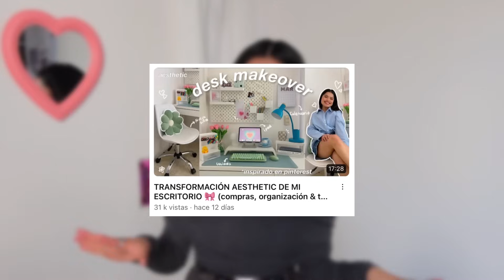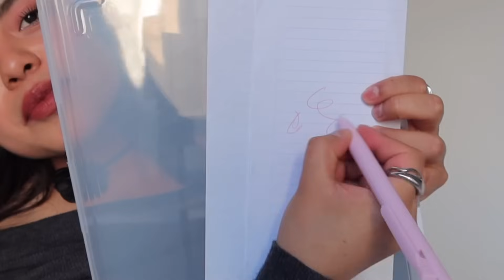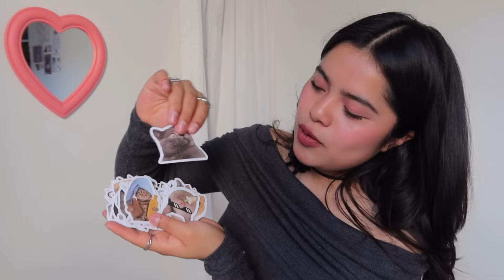lo que pedí vs lo que recibí en TEMU 🧡versión ✨PAPELERIA✨📓🖍️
TRANSFORMACIÓN AESTHETIC DE MI ESCRITORIO 🎀 (compras, organización & tour) 🫧📓✨

🎁 Código de MX$1500 en cupones para TODOS【dkw4787】

👇Mis selecciones👇
Estuche De Lápices MX$3.43💰 (Original Price MX$37.80💰)
Lámpara De Nube De Tulipán MX$14.97💰 (Original Price MX$165.99💰)
Útiles Ganchos y prácticos de pared autoadhesivos MX$2.20💰 (Original Price MX$22.05💰)
Pegatinas De Chica Del Centro MX$5.79💰 (Original Price MX$57.99💰)
Bolsa aislante para el almuerzo MX$2.88💰 (Original Price MX$28.89💰)
1 Caja De Almacenamiento Portátil MX$12.03💰 (Original Price MX$120.33💰)
90 uds./ paquete de notas MX$2.43💰 (Original Price MX$24.30💰)
Cortador De Cinta Mediano Naranja MX$4.83💰 (Original Price MX$45.23💰)
1 Pieza, Caja de archivo transparente MX$9.79💰 (Original Price MX$103.28💰)
Bolígrafo De Diario De Frutas Azules MX$7.09💰 (Original Price MX$83.49💰)
1Pza- Cuaderno De Tapa Dura MX$14.16💰 (Original Price MX$144.99💰)
Bolígrafo De Gel Multicolor De 6 Piezas En Tonos Morandi MX$4.45💰 (Original Price MX$57.99💰)
Sistema De Sobres De Efectivo Para Carpeta De Presupuesto MX$19.39💰 (Original Price MX$194.99💰)

*:･ﾟ✧*:･ﾟ✧

Preguntas frecuentes:
✿ edad: 22 añitos
✿ con que grabas? Canon Mark G7x iii
✿ con que app editas? VLLO

✮ Subs hasta ahora: 88,000✮

　ﾟ+..｡*ﾟ+  Muchas gracias babes ily, XOXO　ﾟ+..｡*ﾟ+